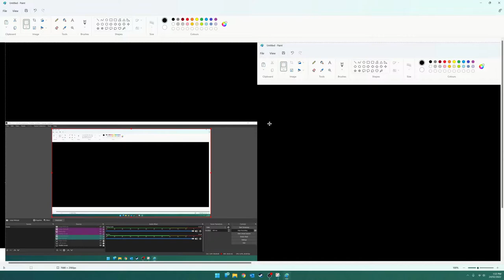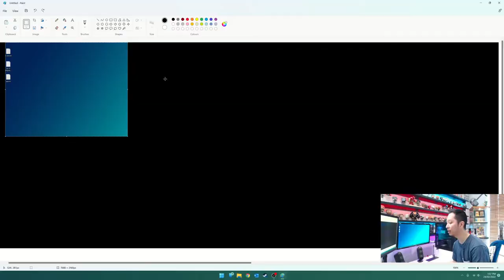How to Print Screen on Computer (when you have Multiple Monitors)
In this video we'll explore the shortcut to print screen for multiple monitors and applications.  We'll also look at how to print screen just the desktop as well as using the snipping tool to help us do this.

Chapters:
0:00 Intro
0:10 Shortcut to Print screen one Monitor
0:40 What happens if we just press Print Screen on Multiple Monitors?
0:50 How to print screen the desktop using snipping tool
1:00 Shortcut for snipping tool on Windows
1:27 Print Screen mutliple monitos using snipping tool